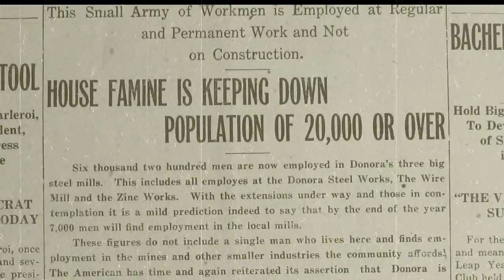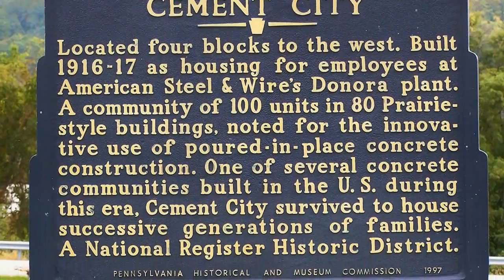Donora Feature Video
A digital story about historic Cement City in Donora, PA featuring artifacts from the Donora Area Historical Society.